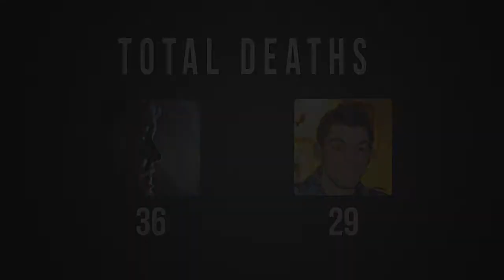Ben and David Play Max Payne 3 Mutliplayer: Part 1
Today the guys take a look at Max Payne 3 Multiplayer on the PC. Neither of them have played the Multiplayer portion of the game before, so let the hilarity begin!

This is Max Payne 3 on PC.